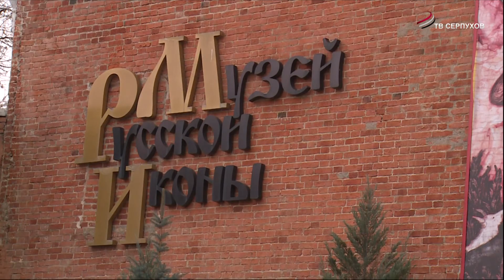Открывается выставка икон